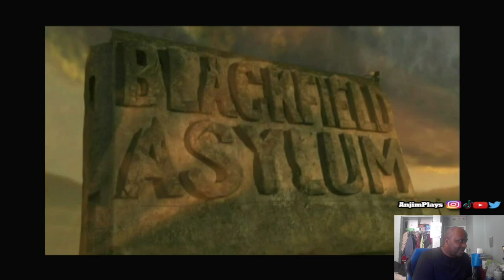Twisted Metal Black | Single Player is Tough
As I wait for season two of Peacock's tv series. I am talking a look at it Twisted Metal Black (2001) for PS2 while playing it on my PS5. I am playing single player mode with Dollface using Darkside vehicle. While at the Junkyard, I started to lose and it's very tough indeed. Check out this let's play and gameplay of Twisted Metal Black (PS4).

Gamertag:
PSN: AnjimPlays